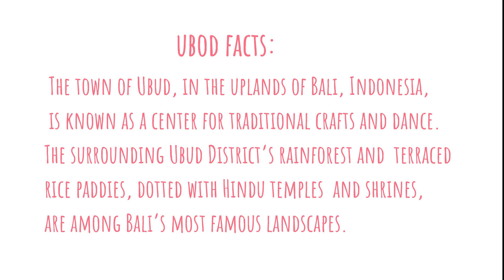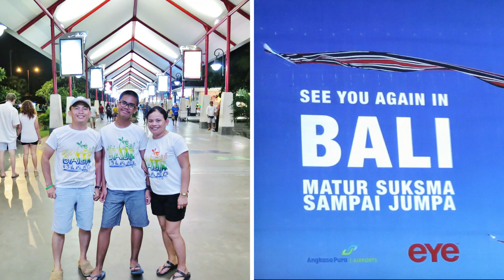BALI, INDONESIA: THE ISLAND OF THE GODS by J2M Adventures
Bali, Indonesia also known as the Land of the Gods, appeals through its sheer natural beauty of looming volcanoes and lush terraced rice fields that exude peace and serenity. It is also famous for surfers' paradise! It is a province of Indonesia and the westernmost of the Lesser Sunda Islands. The town of Ubud, in the uplands of Bali, Indonesia particularly is known as a center for traditional crafts and dance. The surrounding Ubud District’s rainforest and terraced rice paddies, dotted with Hindu temples and shrines, are among Bali’s most famous landscapes.